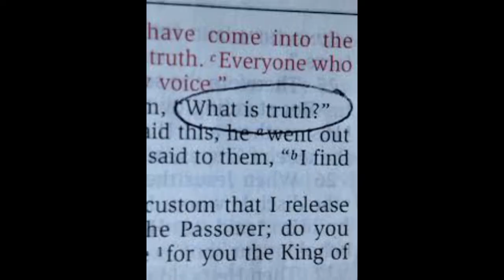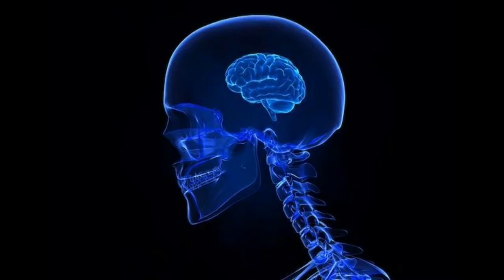İşte Ezop Masalları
Bunu Edebiyat Öğretmenimin benden derste istediği sunum için yaptım, orijinalinden tek farkı baştaki kısımda bilgilerim sansürlü.

iyi seyirler.

ya abun ol yada sabun

bu arada evet, Spy'ın Türkçesinin taklitçi olmadığını biliyorum ama burda o amaçla kullandım, Spy'ın anlamı casus olsa da.

knk cidden Ezop gerçek değil galiba